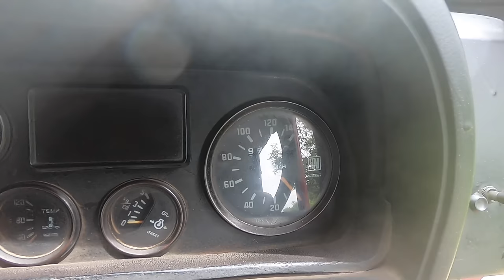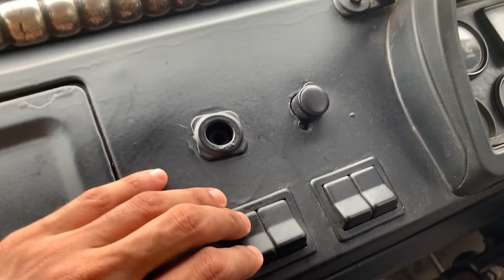Hindustan Motors Trekker SUV |2000 Model Modified | Mr.Venu ettan's Well maintained vehicle.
This video showing Mr.venu ettan's well maintained Hindustan motor's Trekker ,from mallappuram parappanangadi,.

Hindustan Ambassador was an automobile manufactured by Hindustan Motors of India, in production from 1958 to 2014 with few improvements and changes over its production lifetime.